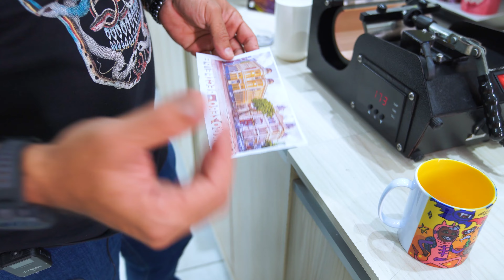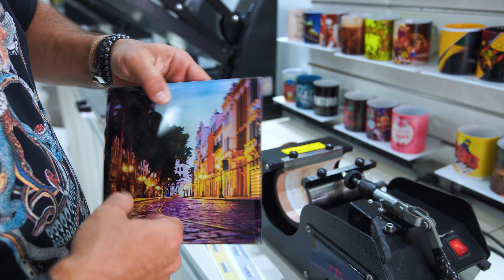LANÇAMENTO - COPO DE POLÍMERO COM TAMPA